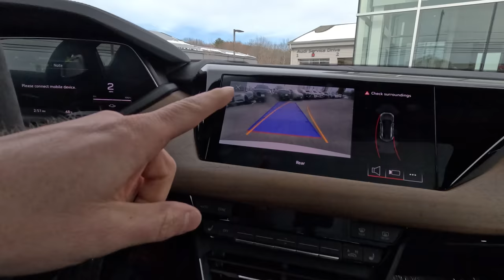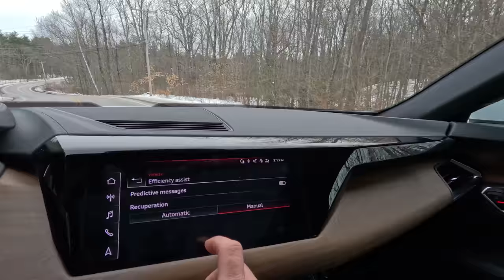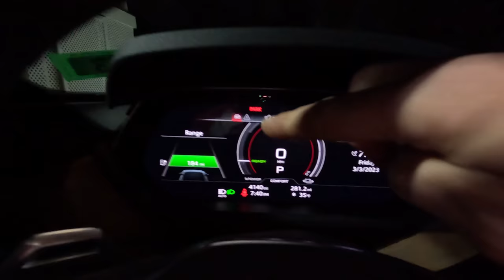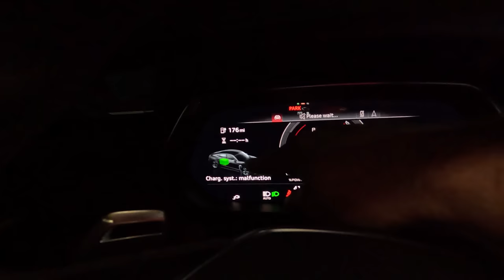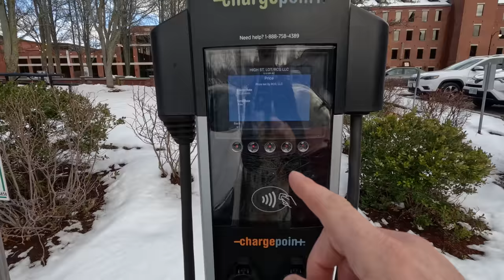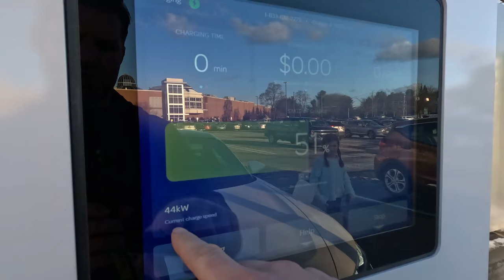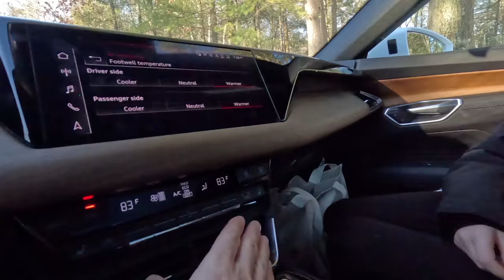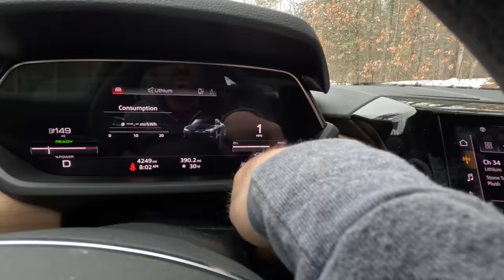Did I make a 103k Mistake? Audi Etron 1 Week Review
Is The Audi E-tron GT better than a Tesla? Audi ETron GT Electric Vehicle reviews specs and how it works including how to charge it
- open the truck and frunk - 0-60 mpg range and how is it in the snow RS Premium Plus Premier Posrche Taycan Turbo Cross Turismo for sale
Dealer Auction Tesla Model 3 Y X S P75D P75 P100 specs 0-60 prices values for sale near me market adjustment are prices falling coming down when is the best time to buy EV Electric Vehicle Mach E Chevy Bolt Volt Nissan Leaf Best EV Most Reliable Wholesale vs. Retail
Flying Wheels